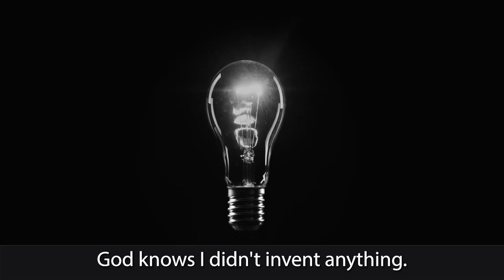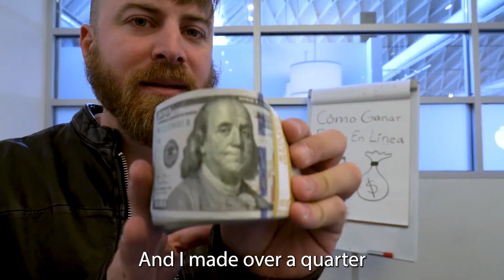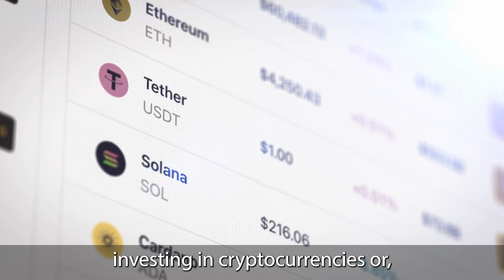Boost affiliate marketing skills with free training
Looking to boost your affiliate marketing skills? Check out this free training to learn how to take your affiliate marketing game to the next level!